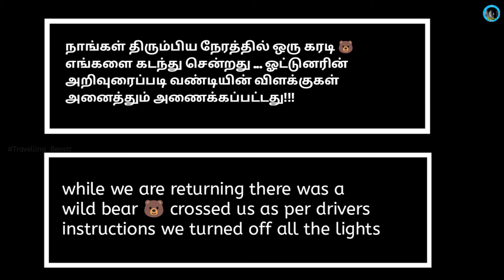முதுமலை Tiger Reserve Jeep சவாரி || ஓட்டுனர் கண்ணில் சிக்கிய புலி!!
Dear subscribers in this video I had an awesome experience in Jeep Safari at mudumalai tiger reserve forest I had a chance to met forest animals I have made a small review about it hope you all like this hit like share and subscribe to our channel

Jeep Ride Details:
Green valley resort and restaurant
4/240 Mel-Kalhatty,
7th Hairpin Bend
Ooty.

concept and vlogging - Miruthiun Jaiyan

Editing and mixing - Dark phoenix AD Flim makers